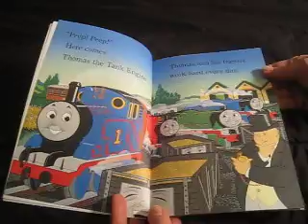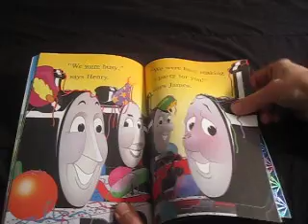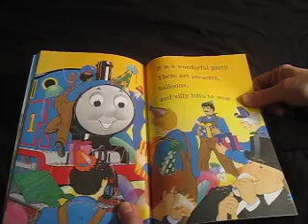Thomas and Friends | Happy Birthday Thomas!